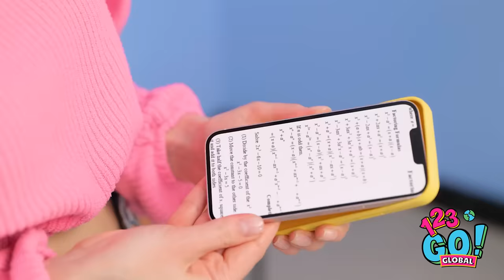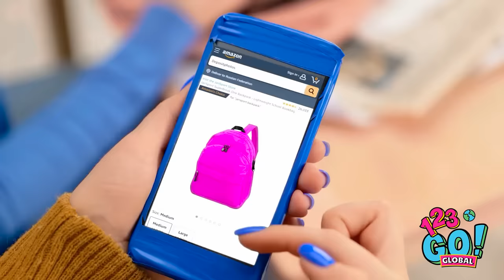HOW TO SURVIVE FIRST DAY OF SCHOOL⚡️📝 Hacks to Become Popular at School by 123 GO! GLOBAL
Oh, the first day of school. It's like stepping into a whole new world full of nervous excitement and cafeteria mystery meat. But fear not, my friend! In this electrifying video, 123 GO! GLOBAL is here to arm you with the ultimate survival hacks to make your first day a legendary one.

From decoding the secret language of lockers to mastering the art of forming alliances during lunchtime, we've got you covered. Get ready to unleash your inner popularity magnet as we spill all the beans on how to instantly become the coolest kid in school (without breaking any laws, promise!).

So grab your pencil and prepare for an adventure like no other. This video will have you strutting down those hallways with a newfound swagger that even Beyoncé would envy. Don't miss out on these life-changing tips because, hey, popularity might not be everything... but it's definitely something.

Join us as we embark on this epic journey together - surviving school has never been so much fun!⚡️📝